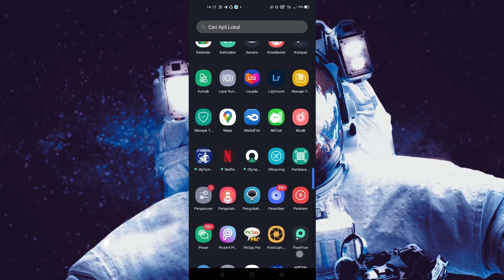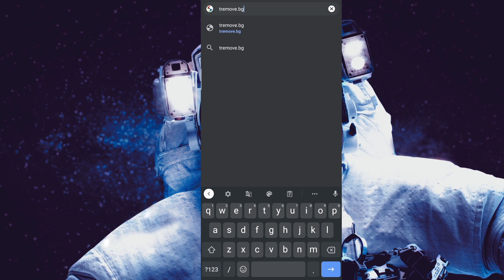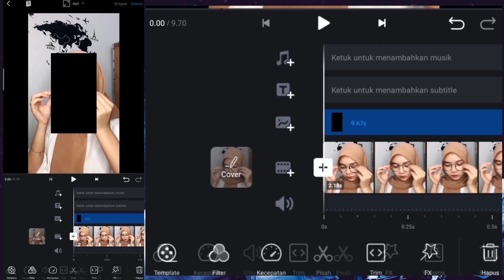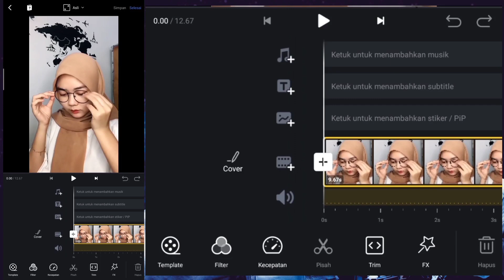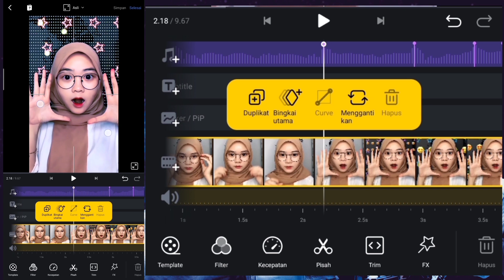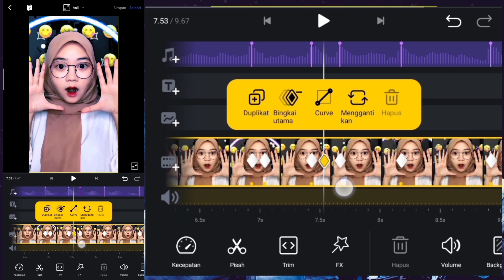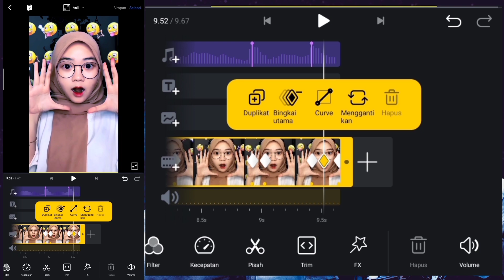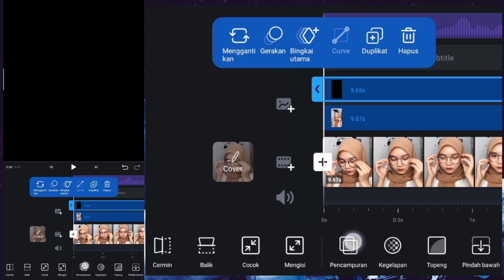CARA MEMBUAT VIDEO JEDAG JEDUG X OVERLAY EMOJI HIDUP BERGANTIAN KEREN DJ KAU BERPINDAH HATI VIRAL